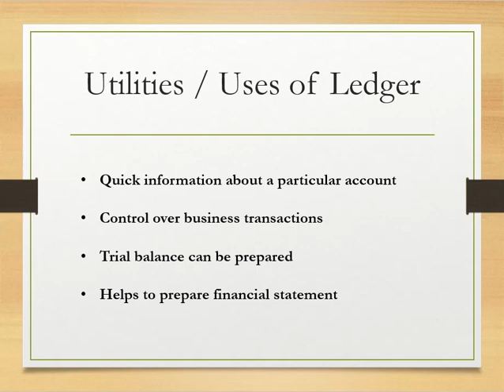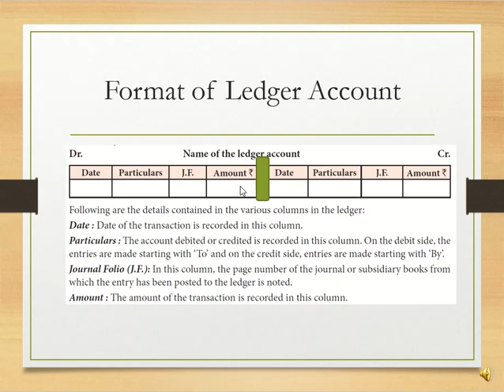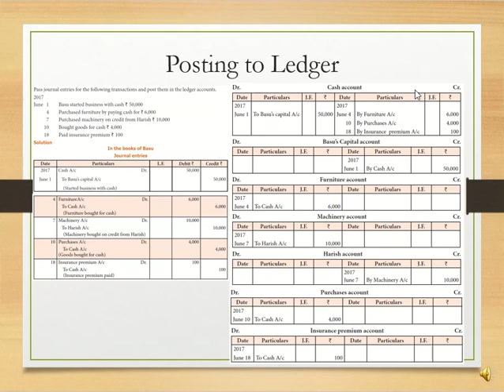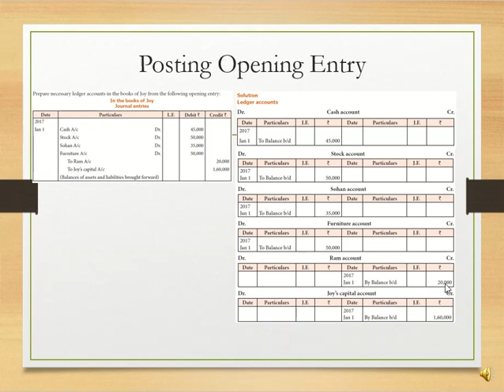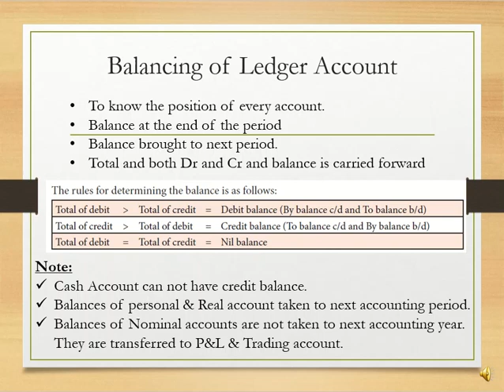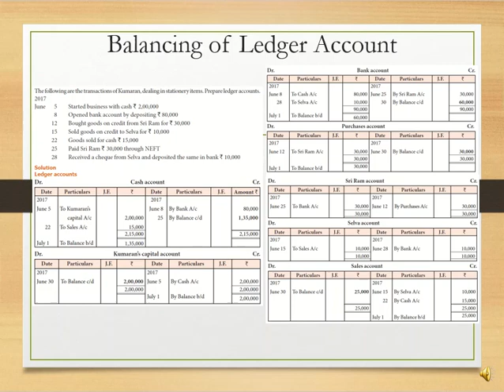Ledger posting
11th std Lesson 4 - Ledger posting